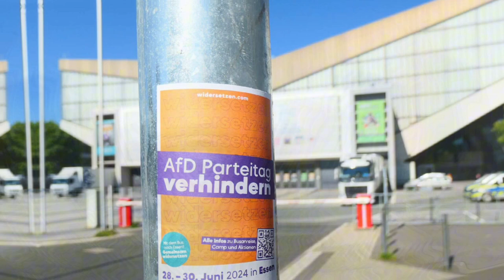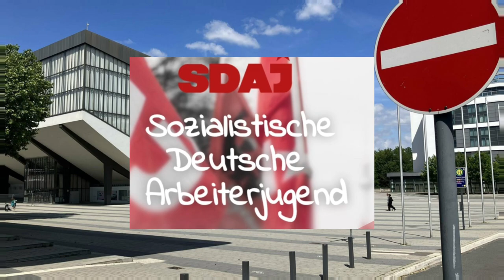CDU Essen ruft zum Protest mit Linksextremisten auf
Die CDU Essen unterstützt eine Demonstration gegen den AfD-Parteitag in Essen: für „Demokratie, Vielfalt und Toleranz“. Maßgeblich beteiligt an der Demo sind auch linksextreme Gruppierungen, von denen der Verband sich nicht distanziert.